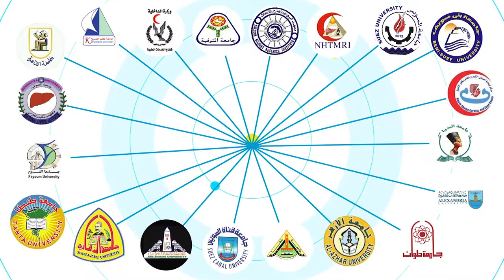Welcome Message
Welcome to UCHID 2019 conference